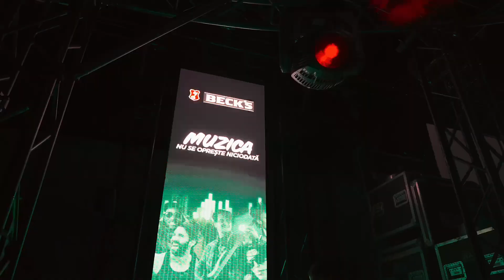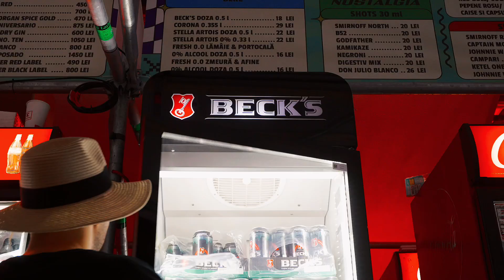Beck's Aftermovie Nostalgia